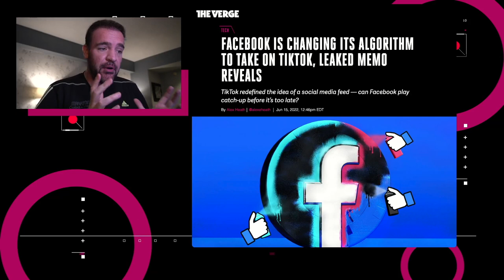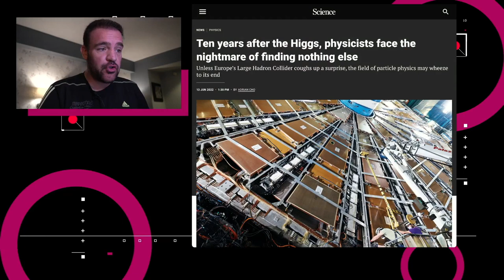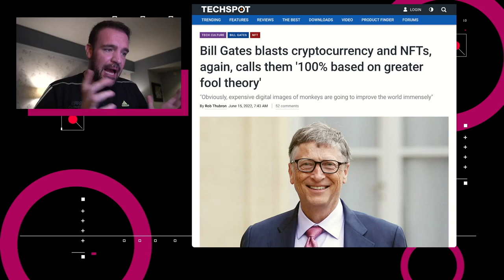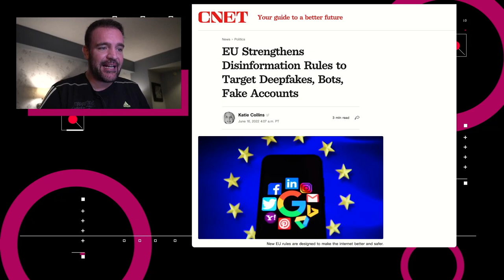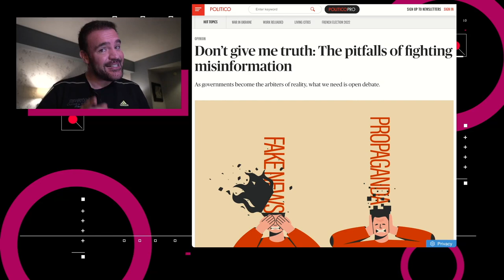La Unión Europea vs la desinformación - NTX 143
Facebook copia a TikTok, el Colisionador de Hadrones está estancado y la Unión Europea propone medidas para combatir la desinformación.

00:16 Un memo filtrado de Facebook revela que Facebook trabaja en cambiar sus algoritmos para que el feed de actividades sea más similar al de TikTok.

00:57 Un grupo de investigadores de la Universidad de Texas, la Universidad Urbana-Champaign de Illinois y la Universidad de Washington identificaron una nueva vulnerabilidad que permite a los atacantes robar las llaves de encriptación a equipos con nuevos procesadores Intel y AMD

01:33 A casi 10 años del descubrimiento del bosón de Higgs, varios científicos dudan si el Gran Colisionador de Hadrones es capaz de aportar más descubrimientos de interés.

01:57 Bill Gates ha hecho algunas declaraciones cuestionando la utilidad de los NFTs, diciendo que estos están “basados al 100% en la teoría del más tonto”.

02:29 La Comisión Europea anunció nuevos lineamientos diseñados para reducir el flujo de desinformación a través de su Código de Prácticas

03:11 Discusión: La verdad no es tan simple